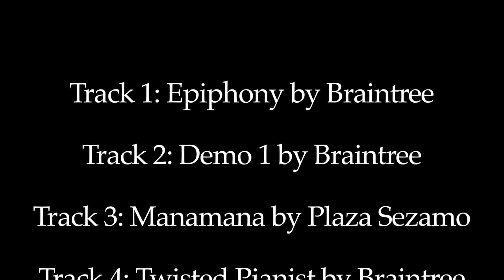WELCOME TO BRAINTREE (Thanks for subscribing)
Content may not be suitable for those suffering from deafness and blindness.

Pre-keyed blood and muzzle flash taken  from Video Copilot's Action Movie Essentials pack.